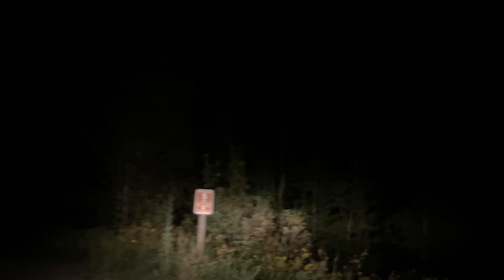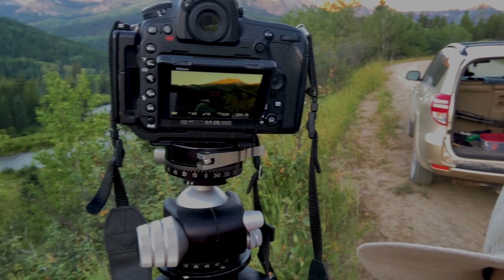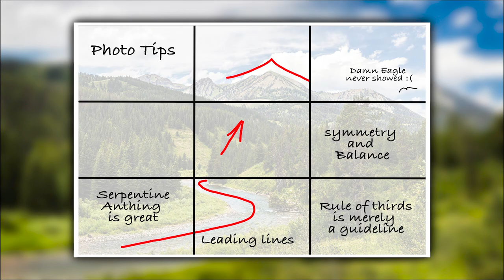Image Quest; Wyoming Photography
Northwest Wyoming has tens of thousands of beautiful places, this profiles one of them. Steep mountains, big rivers and wildlife abound in the Bridger Teton National Forest that encompasses  hundreds of thousands of acres on the Greater Yellowstone Eco-system. Some good landscape photos were shot on this trip.